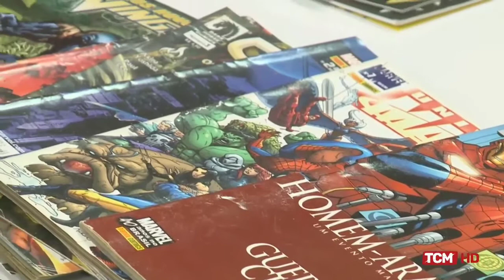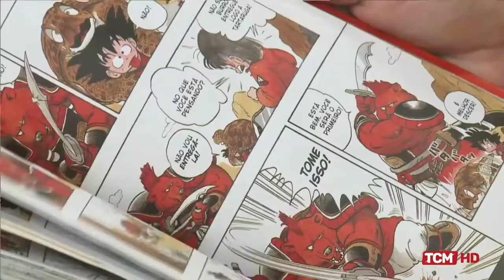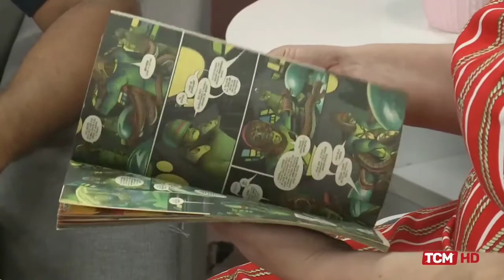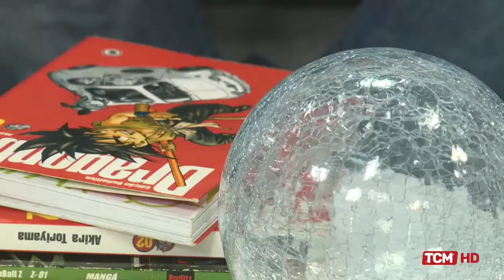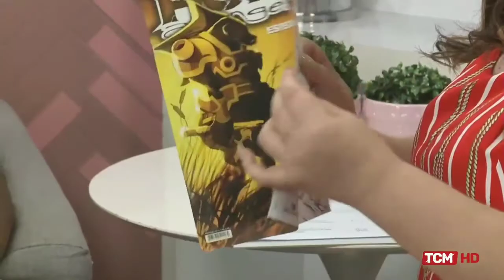Dia dos Quadrinhos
Entrevista na TCM